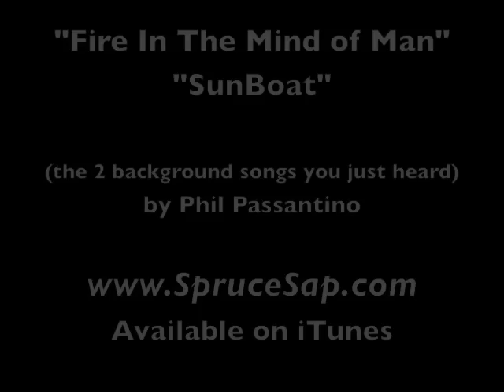What Would Nature Do? - Janine Benyus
Describing the stunning ways that nature is kicking our butt in sustainable design.